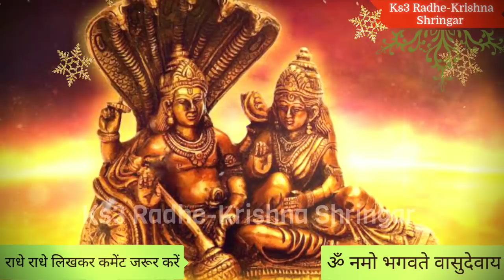1 फरवरी बड़ी मौनी अमावस्या चुपचाप कुत्ते को खिला दें ये 1 चीज बड़ी से बड़ी परेशानी तुरंत होगी खत्म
1 फरवरी बड़ी मौनी अमावस्या चुपचाप कुत्ते को खिला दें ये 1 चीज बड़ी से बड़ी परेशानी तुरंत होगी खत्म

Mauni Amavasya 2022: हिंदू धर्म में माघ मास का खास महत्व है. माघ का पवित्र  महीना शुरू हो चुका है. माघ मास के कृष्ण पक्ष की अमावस्या मौनी अमावस्या कहलाती है. मौनी अमावस्या के दान स्नान और दान का विशेष महत्व है. मौनी अमावस्या इस बार 1 फरवरी को पड़ने वाली है. इस अमावस्या के दिन विधि-विधान से भगवान की पूजा की जाती है. लेकिन इसके कुछ नियम हैं. जानते हैं मौनी अमावस्या का शुभ मुहूर्त, पूजा, महत्व और व्रत के नियम के बारे में.

मौनी अमावस्या का क्या है महत्व
धार्मिक मान्यताओं के अनुसार मौनी अमावस्या के दिन गंगा स्नान का विधान है. इस दिन गंगा स्नान के बाद व्रत किया जाता है. मौन व्रत में रहकर भगवान की उपासना की जाती है. साथ ही लोग पवित्र नदी के किनारे पितरों का तर्पण, पिंडदान और श्राद्ध करते हैं. कहते हैं कि जो लोग पितृ दोष से पीड़ित हैं उन्हें ये उपाय करना चाहिए.

मौनी अमावस्या व्रत के नियम
ब्रह्म मुहूर्त में उठकर स्नान से पहले व्रत का संकल्प लें. इसके बाद गंगा नदी, पवित्र तालाब या कुंड में स्नान करें. स्नान के बाद साफ सुथरे कपड़े पहनकर जल में तिल मिलाकर सूर्य देव को जल दें. सूर्य को जल देने के बाद मंत्र जाप और या दान करें. इस दिन अनाज, वस्त्र, तिल, कंबल और घी इत्यादि का दान शुभ है. संभव हो तो इस दिन मौन व्रत धारण करें. इस व्रत के दौरान क्रोध नहीं करना चाहिए. साथ ही किसी को अपशब्द न कहें.

मौनी अमावस्या के नियमों के तहत इस दिन ब्रह्म मुर्हूत में यानि सूर्योदय से पहले उठकर मन में व्रत का संकल्प लें और मौन धारण करें। इस दौरान मन में प्रभु नारायण का मन में जाप करते रहें। यदि आप गंगा घाट पर नहीं जा सकते, तो ऐसी स्थिति में घर में गंगा जल में पानी मिलाकर स्नान कर लें।

साथ ही स्नान से पहले गंगा जल को हाथ जोड़कर प्रणाम करें। स्नान के पश्चात स्वच्छ वस्त्र धारण करके सूर्यदेव को जल में काले तिल डालकर अर्घ्य अर्पित करें। इसके पश्चात नारायण की पूजा करते हुए मंत्रों का जाप करें। फिर सामर्थ्य के अनुसार दान करें, इसके साथ ही यदि इच्छा हो तो पूरे दिन केवल फल और जल लेकर व्रत रखें।

मौनी अमावस्या 2022 शुभ मुहूर्त

-मौनी अमावस्या तिथि आरंभ- 31 जनवरी, रात 2 बजकर 18 मिनट

-मौनी अमावस्या तिथि का समापन- 1 फरवरी सुबह 11 बजकर 15 मिनट पर

-मौनी अमावस्या पर स्नान सूर्योदय से पहले किया जाता है. इसलिए स्नान के लिए शुभ मुहूर्त 1 फरवरी, 2022 है.

ऐसे करें पितृ पूजन
1- पितृ दोष से मुक्ति पाने के लिए इस दिन पितरों का ध्यान करते हुए सूर्य देव को जल अर्पित करें.
2- पितृ दोष निवारण के लिए लोटे में जल लें और इसमें लाल फूल और सा काले तिल डालें.
3- इसके बाद अपने पितरों की शांति की प्रार्थना करते हुए सूर्य देव को ये जल अर्पित करें.
4- पीपल के पेड़ पर सफेद रंग की कोई मिठाई चढ़ाएं और उस पेड़ की 108 बार परिक्रमा करें.
5-  मौनी अमावस्या के दिन किसी जरूरतमंद व्यक्ति को तिल के लड्डू, तिल का तेल, आंवला, कंबल और वस्त्र जैसी चीजें जरूर दान करें.

Somvati Amavasya 2022: सोमवार के दिन पड़ने वाली अमावस्या को सोमवती अमावस्या (Somvati Amavasya 2022) कहा जाता है. हिंदू धर्म में सोमवती अमावस्या को बहुत शुभ माना गया है. सोमवती अमावस्या के दिन व्रत, पूजन और गंगा स्नान का विशेष महत्व है. अमावस्या के दिन पति की दीर्घायु के लिए भी महिलाएं व्रत आदि रखती हैं.